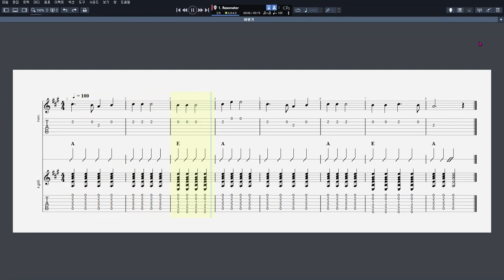02 비행기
음원제작 : Guitar Pro 7
CPU : i5-4690
그래픽카드 : GeForce GTX 750
RAM : DDR3 8GB
편집 : 곰믹스